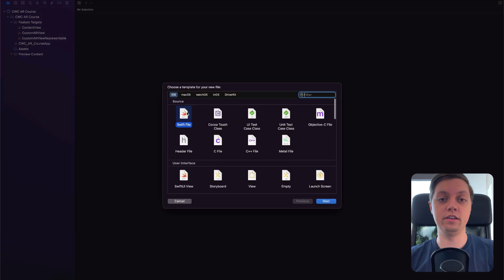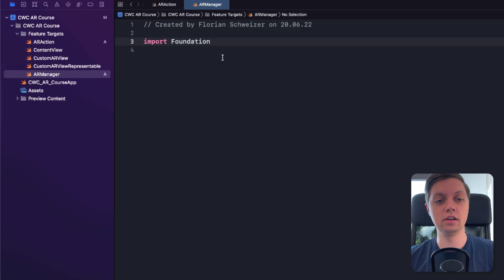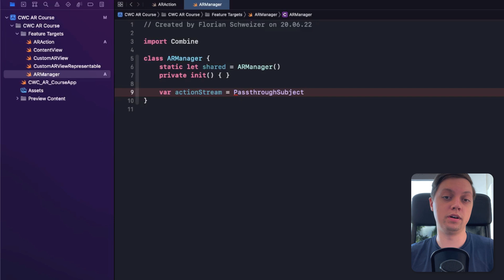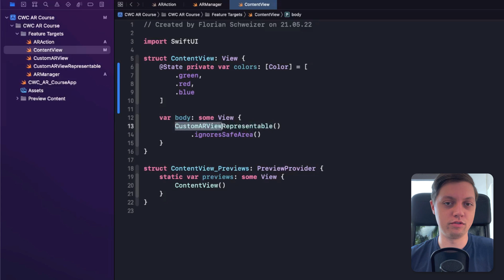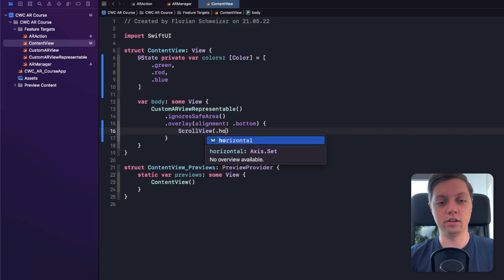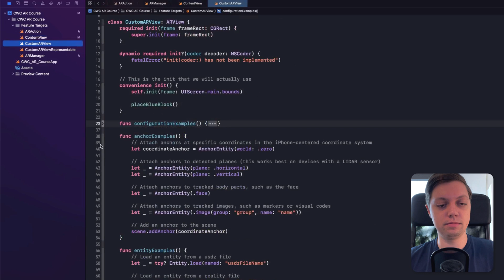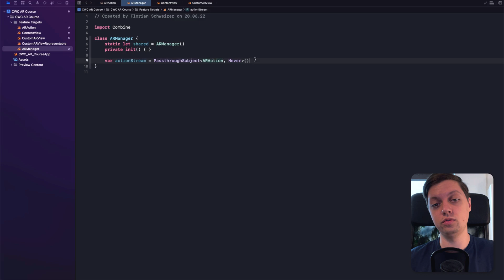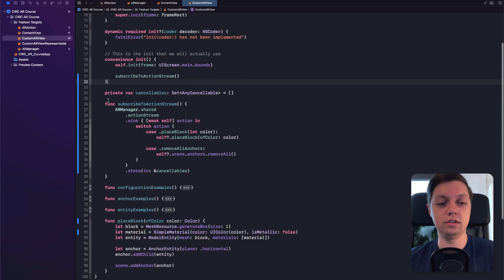Intro to ARKit 03: Communication via Combine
From our guest teacher @FloWritesCode   : Introduction to ARKit

Get started with augmented reality apps using ARKit, RealityKit and SwiftUI! This lesson covers a Combine-based architecture for ARKit apps that use SwiftUI.

Timestamps:
00:00 Intro
00:58 Setup Enum for Actions
02:08 Create an ARManager object with a PassthroughSubject
06:36 Send actions in the SwiftUI View
11:09 Subscribe to the pipeline in the CustomARView

ABOUT CODEWITHCHRIS:
We are dedicated to teaching the fundamentals on how to make an app. This is important if you’re trying to land an iOS job, be a freelancer, increase or start a business with an app idea. On this channel and our website, you'll find a ton of free resources and tutorials to aid you on your journey to learn iOS development. Many people have learned to code and build apps on their own!

DID THESE LESSONS HELP YOU?